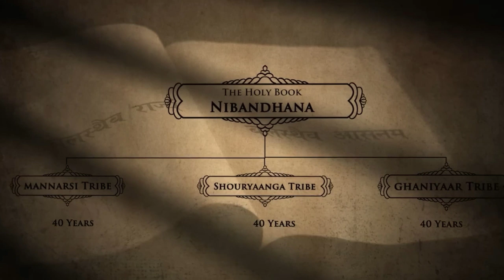Salaar Ending Explanation & The World Of Khansar Exolained in Tamil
Thus video is about the ending explanation and the world of khansar showed in salaar movie.

khansar is fictional place which is created by director prashanth neel for his salaar movie series .The way he explored the khansar in salaar ceasefire is fascinating. This khansar is build by 3 powerful tribes .

My Instagram page ID link:

 / _mrcool_cinemas